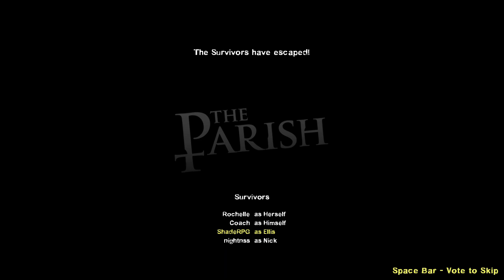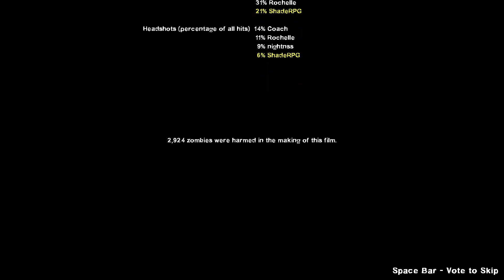Left 4 Dead 2 - 2P Coop - The Parish Stages 1-4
In this session, we get as much done as we can in the Parish campaign.